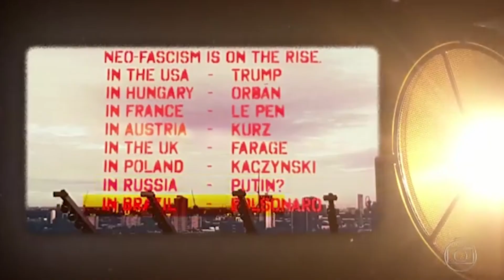Pink Floyd The Wall - um órfão no pós guerra (análise)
“Pink Floyd The Wall (1982)”, dirigido por Alan Parker e escrito por Roger Waters, é um musical realizado a partir do álbum The Wall (1979) da banda Pink Floyd. O filme retrata o personagem “Pink”, inspirado na vida de Syd Barret e do próprio Waters. Neste vídeo, interpreto os dramas vividos por Pink como dramas históricos: os traumas da segunda guerra mundial, o nazismo, o consumismo e o neoliberalismo.

Video em que falo mais sobre a relação da indústria cultural e o fascismo: